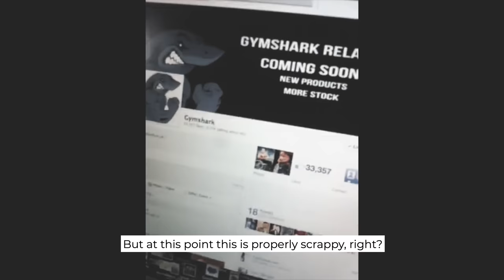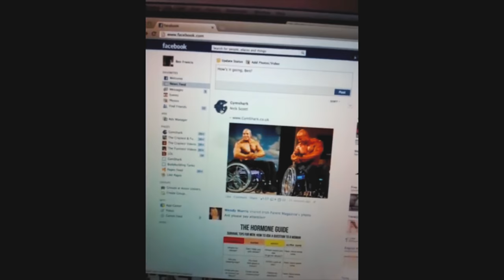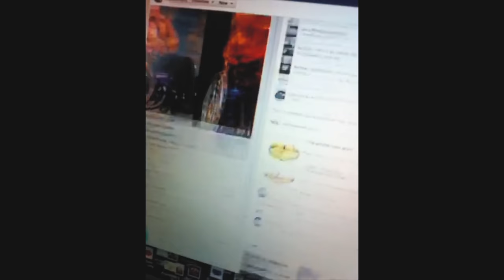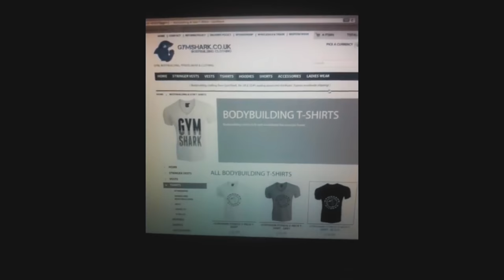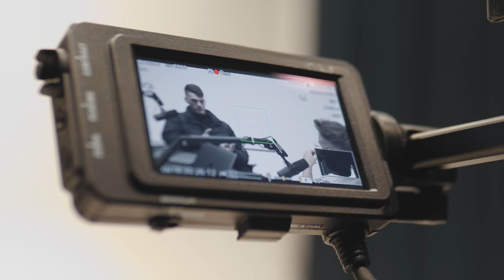MY START-UP STORY: HOW I CREATED GYMSHARK | Ben Francis Podcast Interview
How I started Gymshark discussed in my first podcast style, long form video!

Thanks as always for taking the time to watch my videos and support what we're doing at Gymshark!